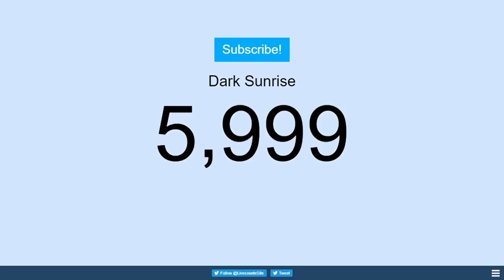THE ANIMALS I CHOOSE TO LEVEL UP!! // FUNNY 1v1s! // MOPE.IO